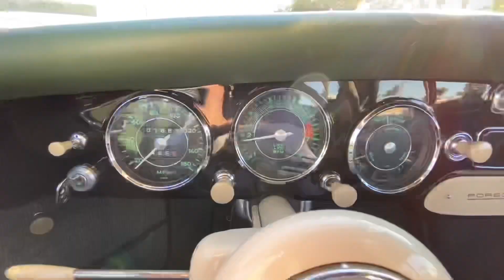1956 Porsche 356A Outlaw Coupe Blk/Green - EC - Video